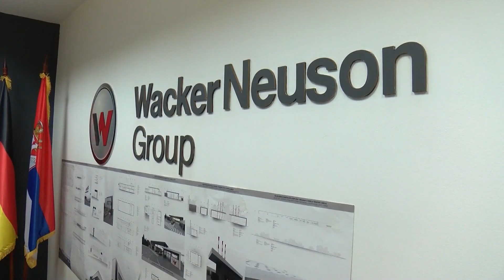Wacker Neuson u Kragujevcu obeležio 15 godina poslovanja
Nemački proizvođač lake i kompaktne građevinske opreme i mašina “Vaker Nojzon” obeležio je 15 godina poslovanja u Kragujevcu.

Tim povodom, u prisustvu ministarke za rad, zapošljavanje, boračka i socijalna pitanja Darije Kisić Tepavčević, rukovodstvo kompanije je predstavilo dosadašnje rezultate rada, a poseban akcenat je stavljen na zapošljavanje osoba iz kategorije teže zapošljivih i trening centar za obuku budućih zavarivača i učenika koji se školuju po dualnom modelu.